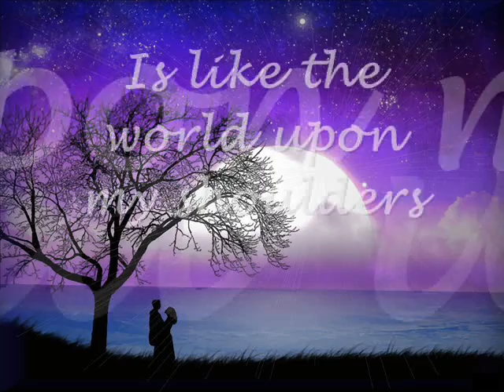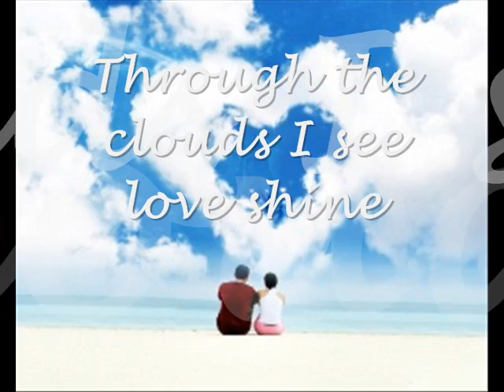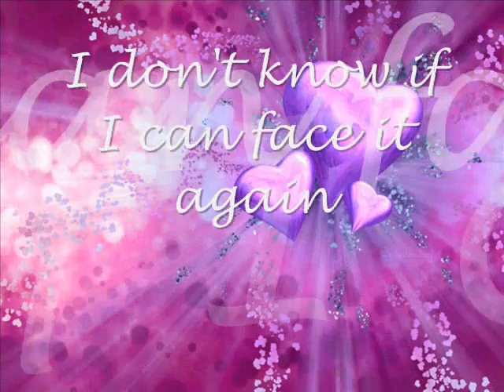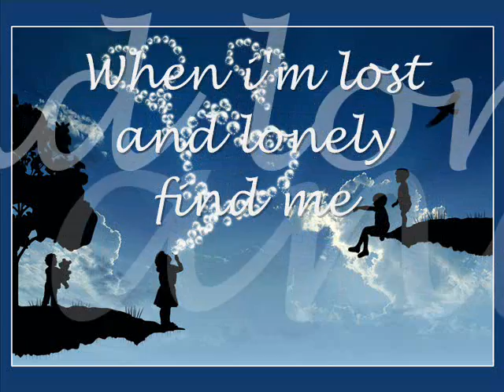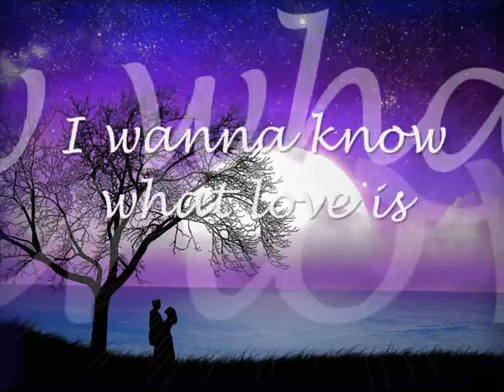i want to know what love is.wmv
Love is patient, love is kind, and is not jealous; love does not brag and is not arrogant, does not act unbecomingly; it does not seek its own, is not provoked, does not take into account a wrong suffered, does not rejoice in unrighteousness, but rejoices with the truth; bears all things, believes all things, hopes all things, endures all things. love is my husband and my kids...